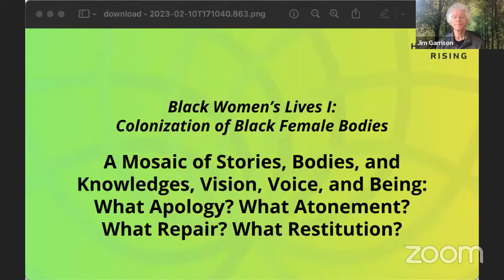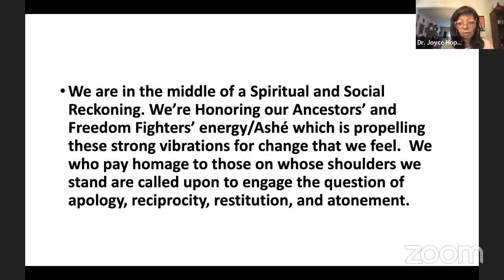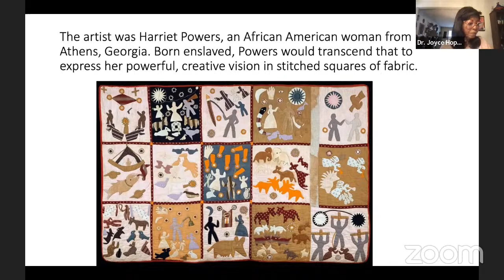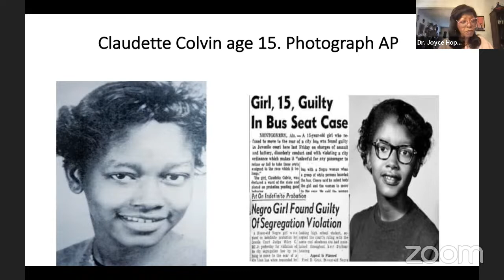Humanity Rising: Day 631 "Black Women’s Lives I: Colonization of Black Female Bodies"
Humanity Rising: Day 631
"Black Women’s Lives I: Colonization of Black Female Bodies"

A Mosaic of Stories, Bodies, and Knowledges, Vision, Voice, and Being: What Apology? What Atonement? What Repair? What Restitution?
Black women, the world over, find themselves ever locked in an intersectionality of Anti-black and patriarchal power as a global framework for subjugation. Black people, and particularly Black women, are tasked with being inconvenienced so that their oppressor is never asked to be. Thus, apologizing is, at best, uncomfortable work because through it, we are met with the truth of ourselves, or at the very least, the reality of how we mistreated somebody else.

This session, however, embraces the idea that Black women’s lives are a mosaic of stories, roles and knowledge: visions, voices, and beings. Thus, they demonstrate the various means by which they can and do contest the ever-changing nature of anti-Black racism and political subjugation, while maintaining sight of Black humanity and Black agency. Black women’s experiences elaborate a tapestry of ideas, behaviors, identities, and critical insights into political, economic, social, spiritual, and cultural spheres, yet they have been represented in a consistent parade of stereotypical images as either dysfuntional, marginalized, and powerless individuals or super strong, angry, and domineering women.

Over the course of three meetings this week, we will present an array of Black women from the USA to Africa to Europe whose visions, voices and beings will engage us in some new and profound ways as they elaborate their personal stories and how they frame and reframe Black women’s agency and resilience as sites of self-proclamation and resistance in opposition to the stereotypical representations popularized and normalized over the decades through Hollywood images and mainstream institutional discourse. What does apology and atonement look like to them?

"There's power in allowing yourself to be known and heard, in owning your unique story, in using your authentic voice. And there's grace in being willing to know and hear others." – Michelle Obama

Convener
Dr. Joyce Hope Scott, Clinical Professor of African American and Black Diaspora Studies/Boston University, Co-founder/Co-Director of the International Network of Scholars and Activists for African Reparations (INOSAAR)

Special Guests
Dr. Akeia de Barros Gomes, Senior Curator of Maritime Social Histories, Mystic Seaport Museum, Mystic, Connecticut, Visiting Scholar, Center for the Study of Slavery & Justice, Brown University, Providence, Rhode Island
Dr. Lynae Brayboy, M.D., First-Ever Chief Medical Officer of CLUE Specialist in Reproductive Endocrinology, Infertility, Obstetrics, and Gynecology, Berlin, Germany, Visiting Scientist at Charité - Universitätsmedizin, Berlin, Germany, Klinik für Pädiatrie mit Schwerpunkt Neurologie / AG Schülke.

Co-convener:
Jim Garrison, President, Ubiquity University
AfterChat Zoom Access
We invite you to take a deeper dive directly with our audience immediately after your HR session. We have a very active and resourced global audience eager to serve the emergence of HR topics around the world:
Zoom Meeting ID: 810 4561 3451
Passcode: 919 541